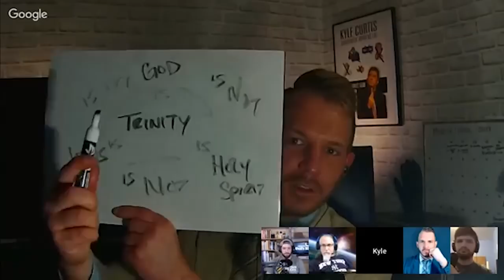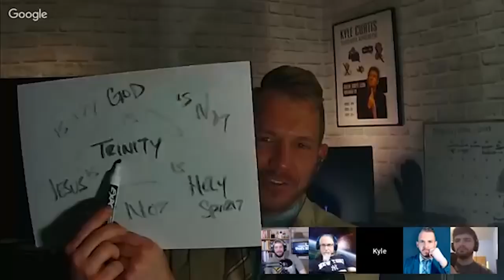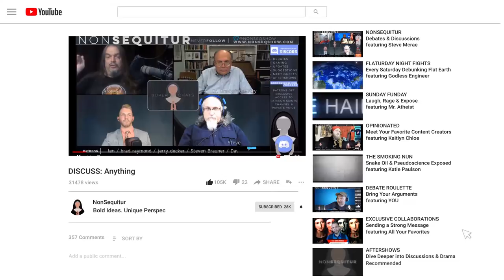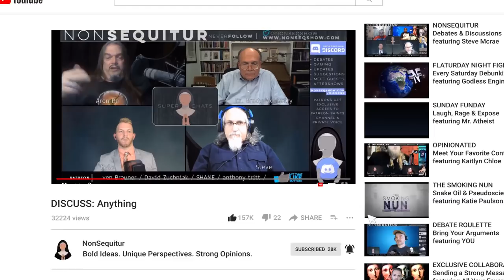Kyle & Steve Talk God Stuff on That's BS Podcast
Adam and Jordan sit down for a spirited and fun chat with Steve and Kyle from the NonSequitur Show. They discussed all topics under the sun: religion, catholic molestation, leaving the church, ethics, apologetics, and even hunting and veganism. This was a great episode and I hope you give it a listen!

If you are  interested in helping to improve the show, check out our Amazon Wish List! Purchasing any item on the list gets you on any 3 shows of your choice, a private hangout with Kyle and Steve twice a month AND your name put in the opening Intro as an official sponsor of the show!